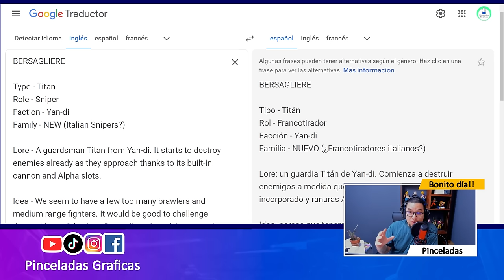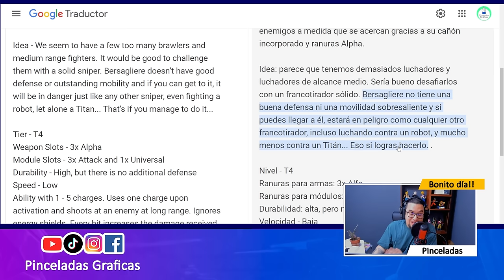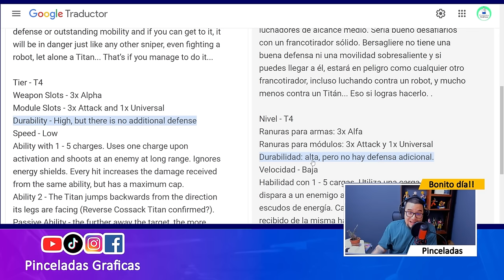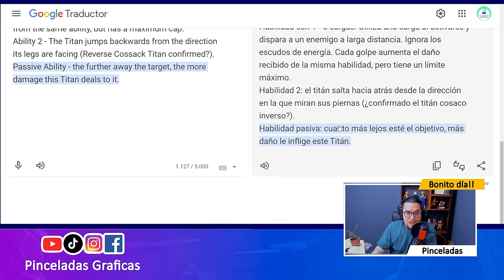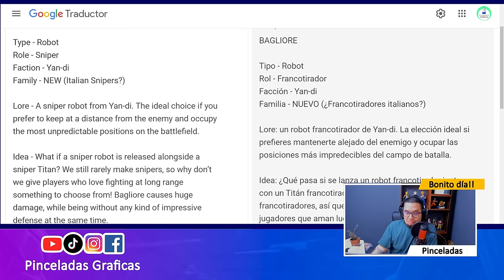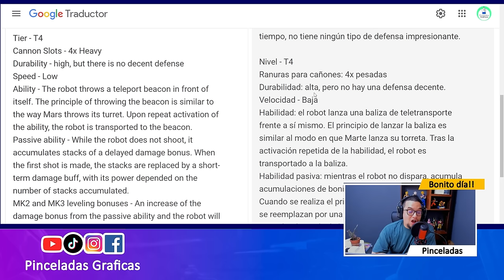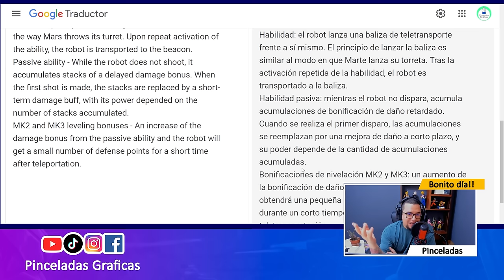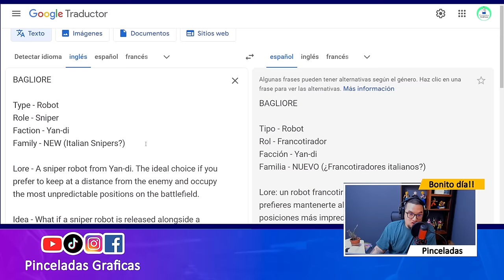War Robots | Nuevo TITAN SALTARIN con CAÑON y ROBOT tipo CAMPER - Pinceladas Graficas